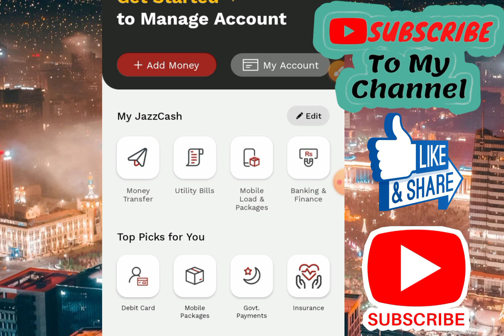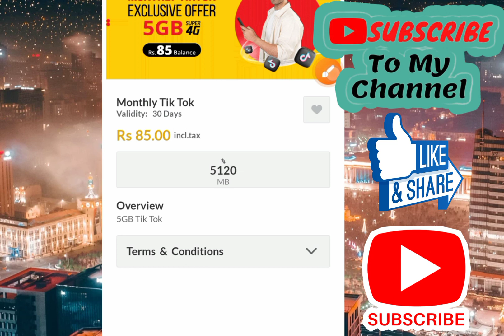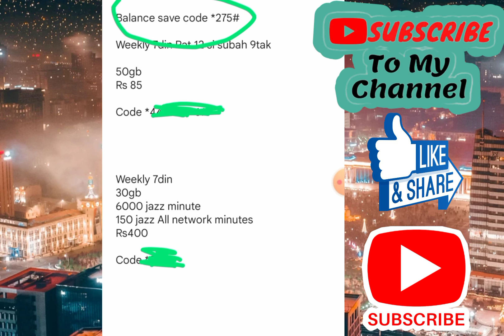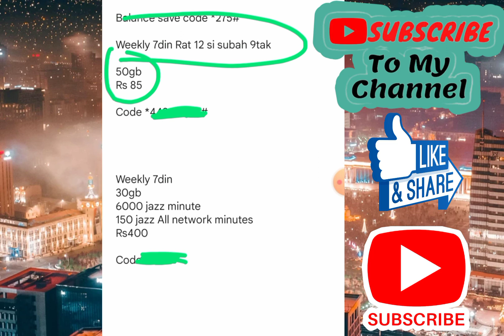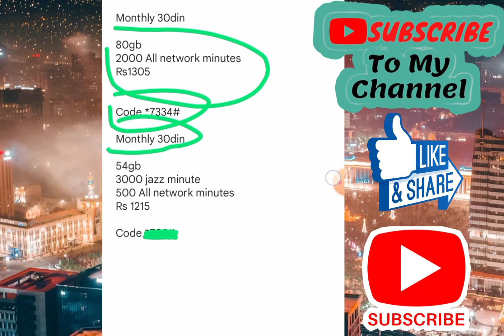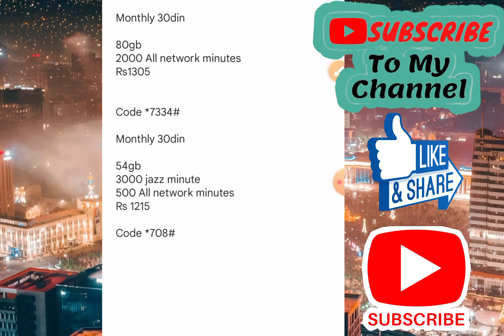jazz tiktok package | tiktok pkg jazztiktok package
jazz tiktok pkg code weekly | tiktok monthly pkg jazz | jazz tiktok package
jazz
jazz whatsapp package monthly
tiktok jazz
tiktok pkg jazz
tiktok package
tiktok package jazz
monthly tiktok package jazz
jazz tiktok
tiktok package dialog
jazz ka tiktok package
jazz tiktok package monthly
tiktok monthly pkg jazz
jazz internet packages
jazz tiktok package monthly 2023
tiktok jazz package
tiktok pkg telenor